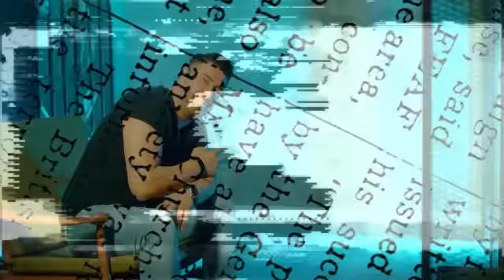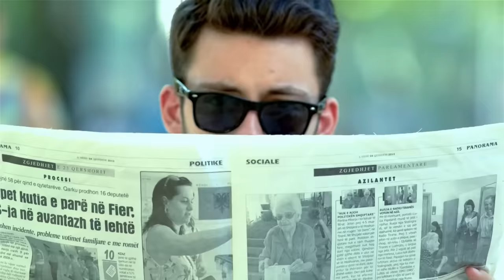Meda ft. Vjollca Haxhiu - HITE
Produced by: EmraCom